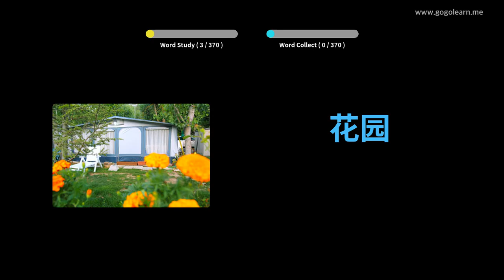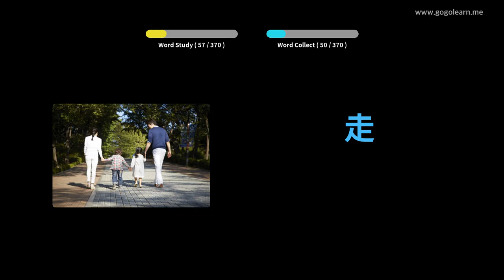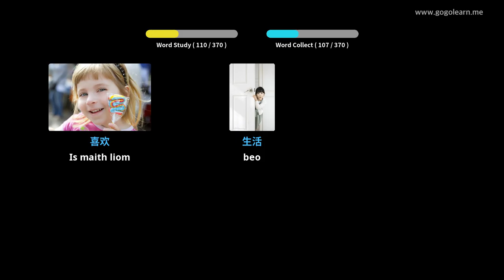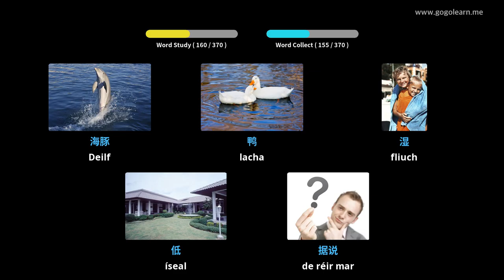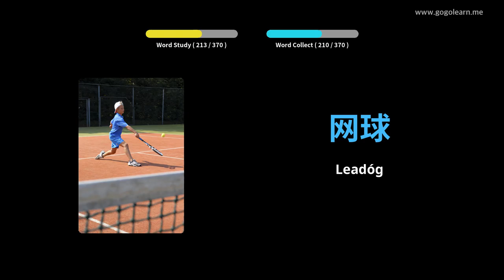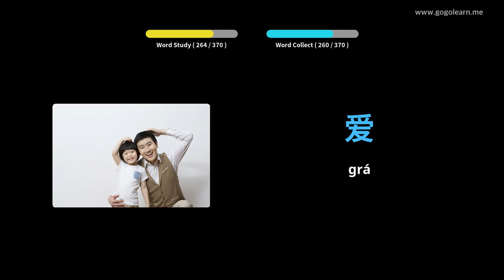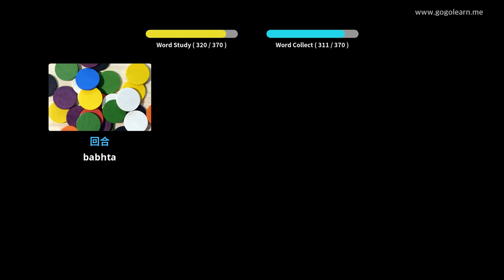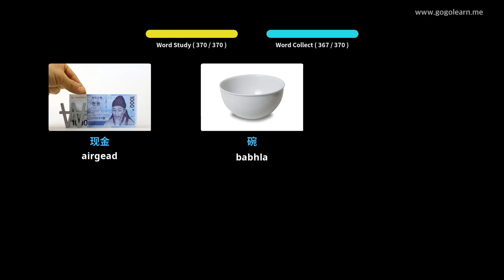Stór Focal Sínis Leanaí Bunúsacha | Golearn